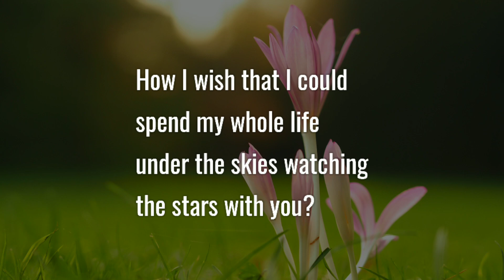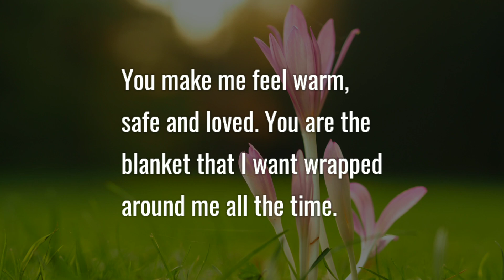You Are The MIRACLE | Love POEM | English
You Are The MIRACLE

In all the world it's you I love you with all my heart. Share this heartfelt love poem to the most lovable person in this world. Best ever love poems, quotes, messages and letters. Love lyrics.